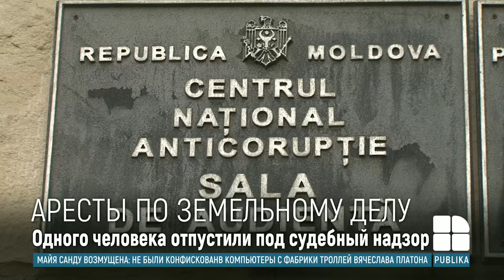30 суток ареста получил замдиректора Проектного института по землеустройству за коррупцию